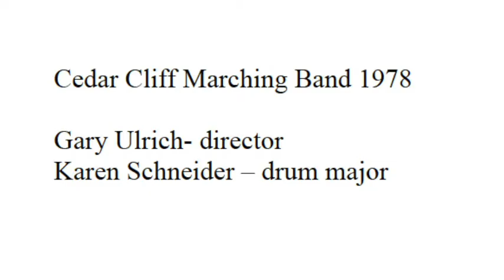Cedar Cliff Marching Band 1978